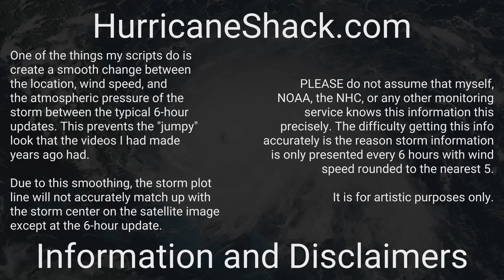1938 Atlantic Hurricane Season